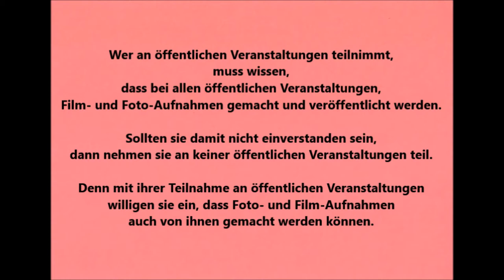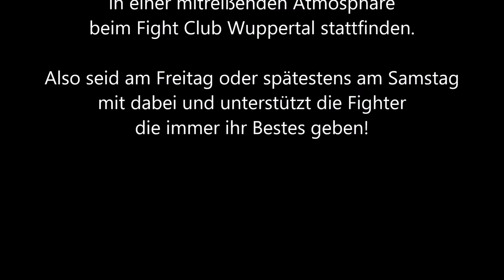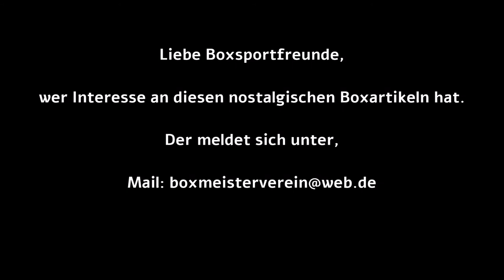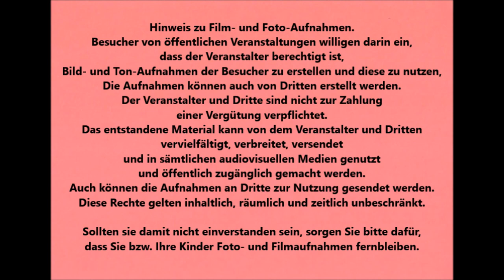Profi-Boxen * Fight Club Wuppertal * Die Nacht der Löwen * 28.03.2020